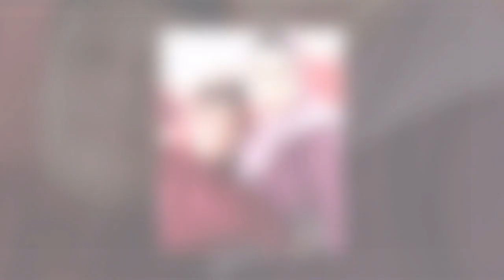Nafi Gimik Akhirnya Usaha Shuk Berjaya Pujuk Isteri Dengan Pinang Semula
Sumber & foto: Rotikaya, mStar & Instagram @rossa.sera